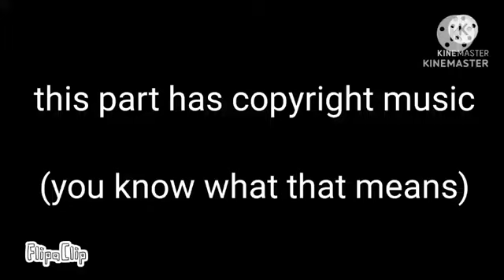(REUPLOADED) Guppy Toons: Good morning Deema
Reuploaded From Nonny Lea